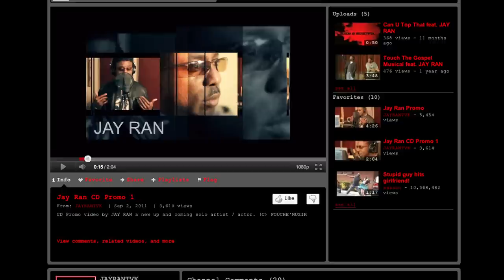Jay Ran CD Promo 2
CD Promo video by JAY RAN a new up and coming solo artist / actor. (C) FOUCHE'MUZIK